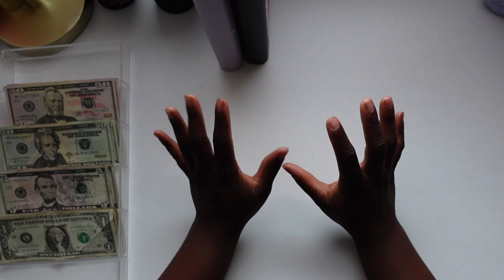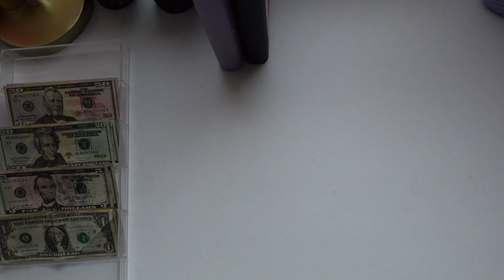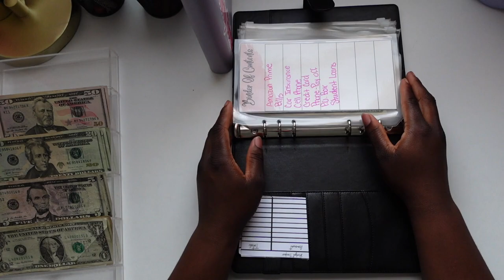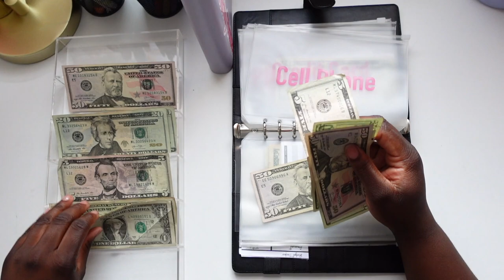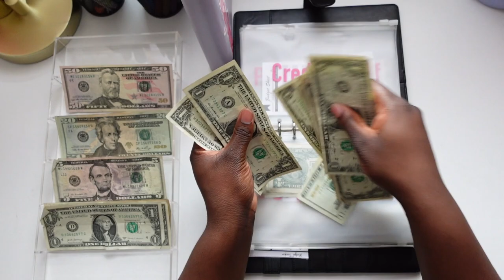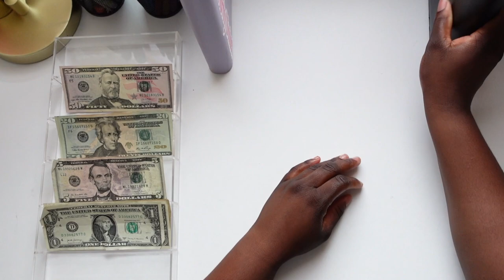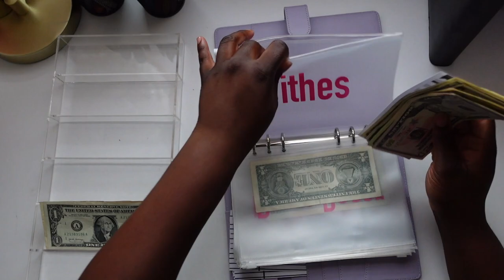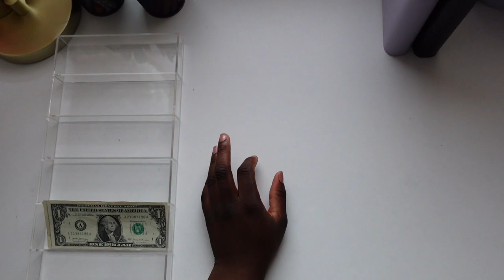Low Income High Priority And Bills Cash Stuffing | Low Income Earner